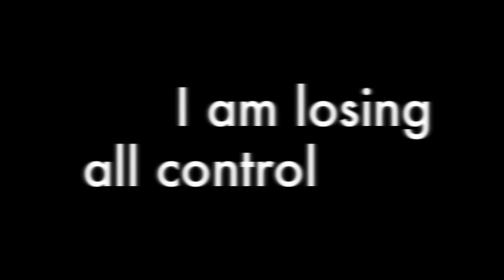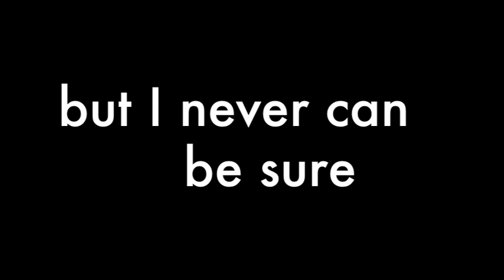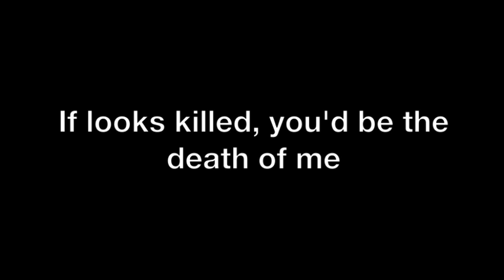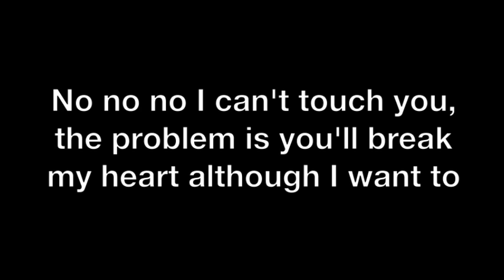Catacoustic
From the 2010 release Act 1: Stereo Ground, an acoustic version of Catalina.